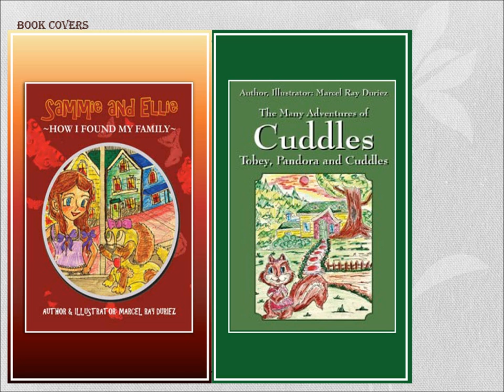Marcel Ray Duriez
Author and Illustrators  Artist Portfolio  Public gallery